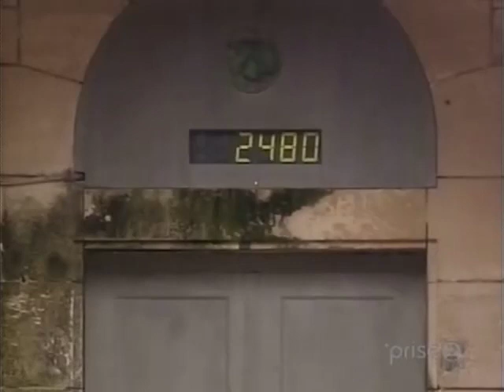Fort Boyard (Québec) - Marina Orsini, Serge Postigo (1996)